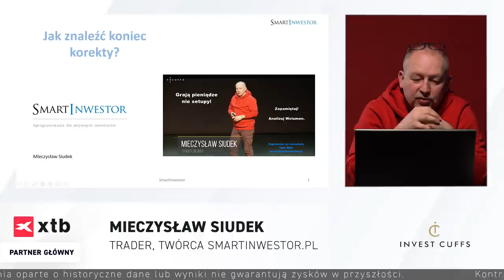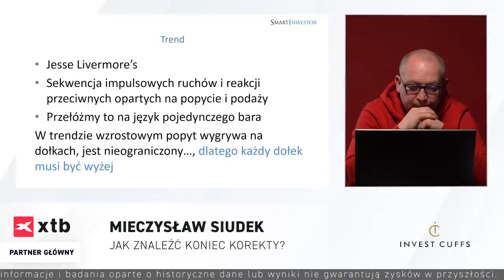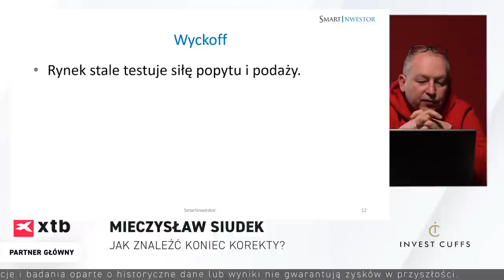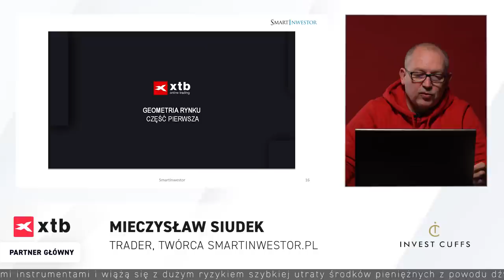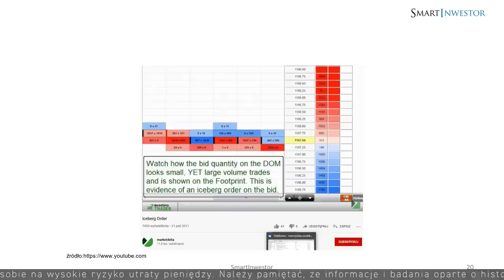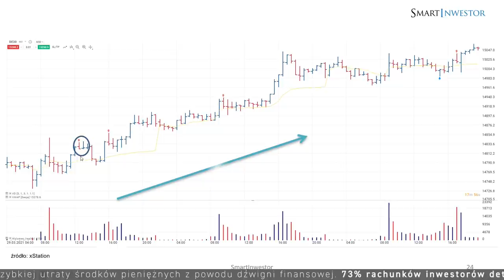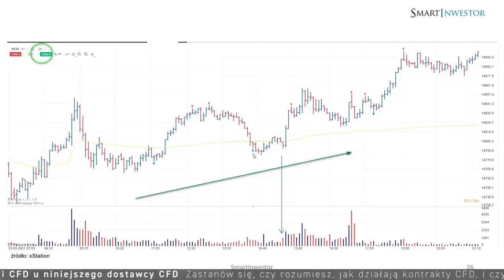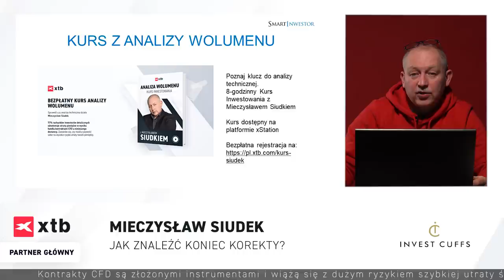Jak znaleźć koniec korekty? Mieczysław Siudek podczas Invest Cuffs 2021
Wystąpienie Mieczysława Siudka podczas konferencji Invest Cuffs 2021 w prezentacji pt. "Jak znaleźć koniec korekty?". Z tego wykładu dowiesz się, czym jest korekta i trend, jaka jest struktura trendu i przede wszystkim, jak na wykresie znaleźć koniec korekty i zmianę trendu.

00:00 Wstęp do prezentacji
2:23 Co to jest korekta?
5:21 Co to jest trend?
9:26 Trend z punktu widzenia układu barowego
14:48 Struktura trendu
15:15 Teoria Wyckoff’a
16:12 Kurs z analizy wolumenu z Mieczysławem Siudkiem
17:00 Korekty w analizie technicznej
19:25 Szkolenie online z geometrii rynku
21:31 Geometria rynku
31:50 Realizacja trzeciego prawa Wyckoff’a - nakład vs rezultat
33:30 Wskaźnik gęstości akumulacji i dystrybucji na wykresie DE30
46:14 Szkolenie z gęstości wolumenu z Mieczysławem Siudkiem podczas Trading Club
46:37 Kurs z analizy wolumenu z Mieczysławem Siudkiem

Niniejszy materiał stanowi publikację handlową w rozumieniu art. 24 ust. 3 Dyrektywy Parlamentu Europejskiego Rady 2014/65/UE z dnia 15 maja 2014 r. w sprawie rynków instrumentów finansowych oraz zmieniająca dyrektywę 2002/92/WE i dyrektywę 2011/61/UE (MIFID II). Publikacja handlowa nie stanowi rekomendacji inwestycyjnej ani informacji rekomendującej lub sugerującej strategię inwestycyjną w rozumieniu Rozporządzenia Parlamentu Europejskiego i Rady (UE) nr 596/2014 z dnia 16 kwietnia 2014 r. w sprawie nadużyć na rynku (rozporządzenie w sprawie nadużyć na rynku) oraz uchylające dyrektywę 2003/6/WE Parlamentu Europejskiego i Rady i dyrektywy Komisji 2003/124/WE, 2003/125/WE i 2004/72/WE oraz Rozporządzenia Delegowanego Komisji (UE) nr 2016/958 z dnia 9 marca 2016 r. uzupełniającego rozporządzenie Parlamentu Europejskiego i Rady (UE) nr 596/2014 w odniesieniu do regulacyjnych standardów technicznych dotyczących środków technicznych do celów obiektywnej prezentacji rekomendacji inwestycyjnych lub innych informacji rekomendujących lub sugerujących strategię inwestycyjną oraz ujawniania interesów partykularnych lub wskazań konfliktów interesów lub jakiejkolwiek innej porady, w tym w zakresie doradztwa inwestycyjnego, w rozumieniu ustawy z dnia 29 lipca 2005 r. o obrocie instrumentami finansowymi (t.j. Dz. U. 2019, poz. 875 z póź. zm.). Publikacja handlowa sporządzona jest z zachowaniem najwyższej staranności, obiektywizmu, przedstawia stan faktyczny znany autorowi na datę sporządzenia i pozbawiona jest wszelkich elementów ocennych. Publikacja handlowa sporządzana jest bez uwzględnienia potrzeb klienta, jego indywidualnej sytuacji finansowej oraz nie prezentuje w żaden sposób jakiejkolwiek strategii inwestycyjnej. Publikacja handlowa nie stanowi oferty sprzedaży, oferowania, subskrypcji, zaproszenia do nabycia, reklamy, promocji jakichkolwiek instrumentów finansowych. X-Trade Brokers Dom Maklerski S.A. nie ponosi odpowiedzialności za działania lub zaniechania klienta, w tym w szczególności za nabywanie lub zbywanie instrumentów finansowych podjęte na podstawie informacji zawartych w niniejszej publikacji handlowej. W przypadku, w którym publikacja handlowa zawiera jakiekolwiek informacje odnośnie jakichkolwiek wyników dotyczących instrumentów finansowych w niej wskazanych, nie stanowią one jakiejkolwiek gwarancji lub prognozy odnośnie wyników w przyszłości.